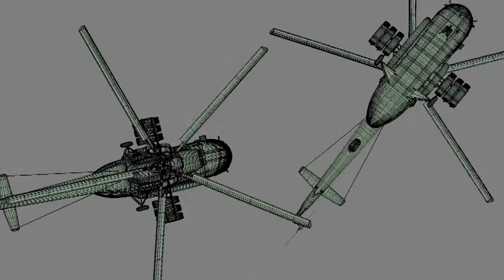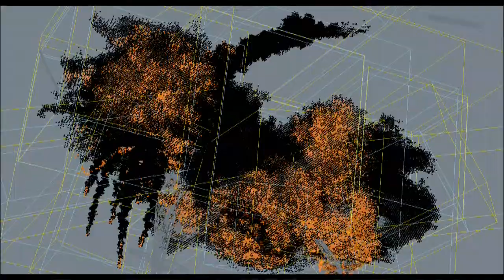helicopters crash for feature film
A-VFX making of helicopters's crash for feature film